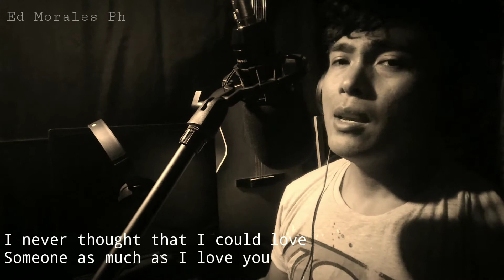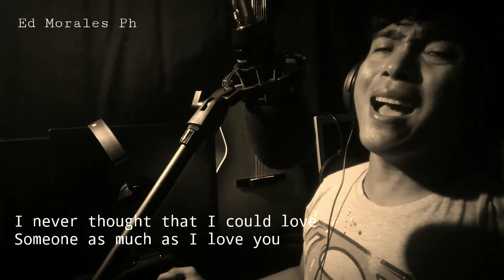never thought-Dan hill(Ed morales cover)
dan hill never thought chords
dan hill never thought i could love lyrics
dan hill never thought album
dan hill never thought that i could love mp3 download
dan hill never thought lyrics
never thought by dan hill
dan hill never thought i could love
dan hill never thought that i could love youtube
download lagu dan hill never thought that i could love
dan hill never thought that i could love lyrics
never thought dan hill traduction
youtube dan hill never thought that i could love